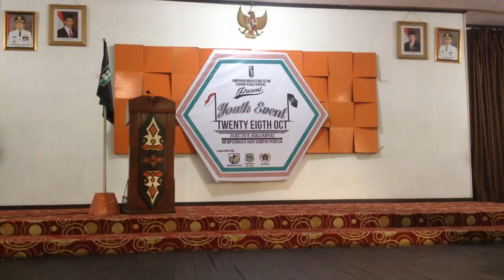Juara Baca Puisi Tahun 2013 - HMI Cabang Kuala Kapuas